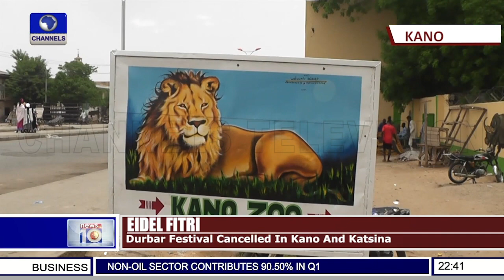FCT Residents Observe Holiday Under Partial Lockdown